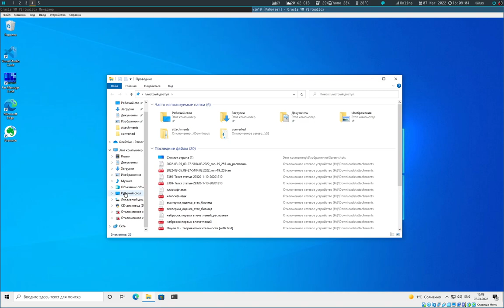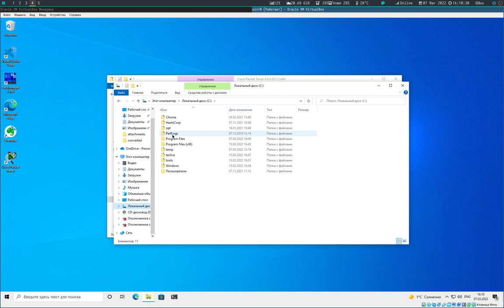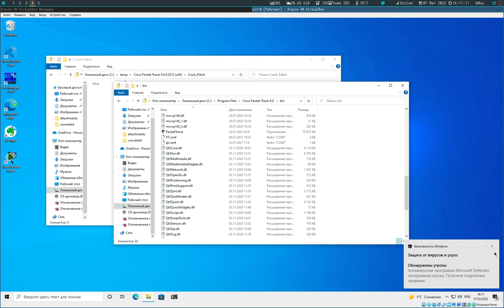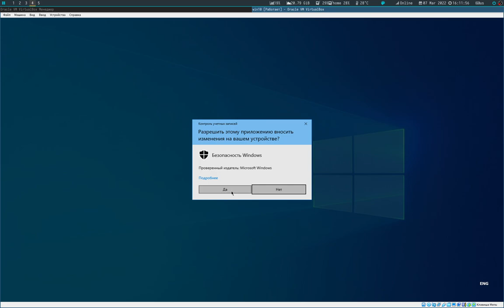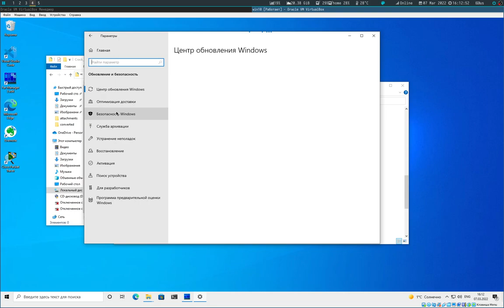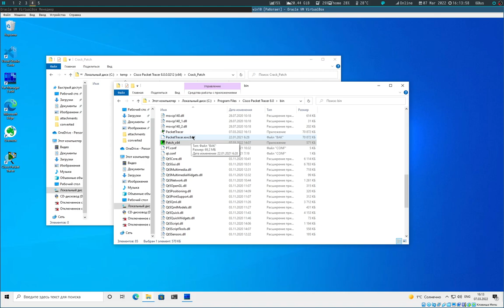Программное средство Cisco PacketTracer - Установка патча